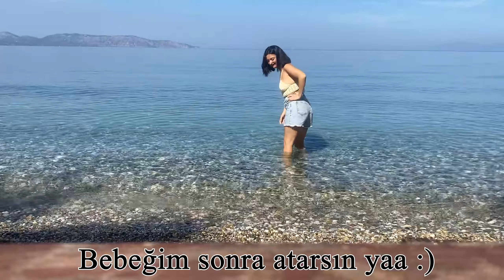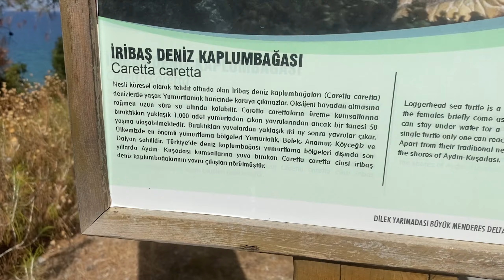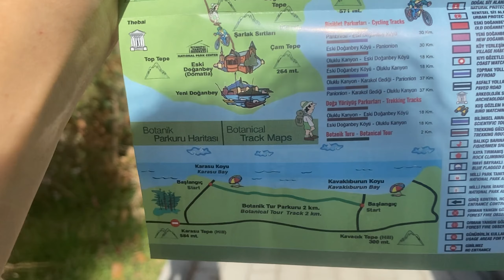Kuşadası Vlog | Uluslararası Sokak Festivali ve Diğer Güzel Şeyler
Merhabalar ülkemizin cennet köşelerinden biri olan Kuşadasında bir günümüzü sizlere aktarmak istedim. Videoda da dediğim gibi 10 güne eşdeğer dolu dolu bir gün geçirdik. Umarım severek izlersiniz. İyi seyirler, iyi eğlenceler...

Sizin için hazırladığım oynatma listelerinden diğer videolarıma da bakabilirsiniz.